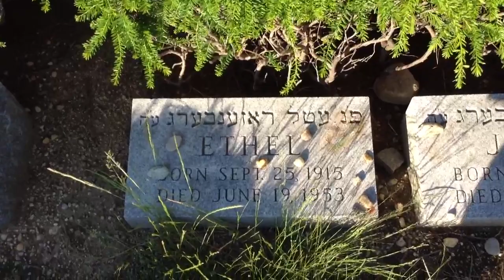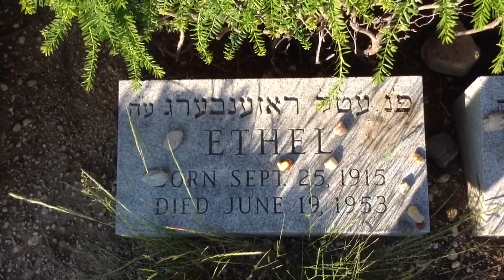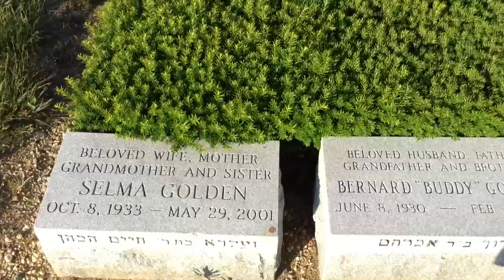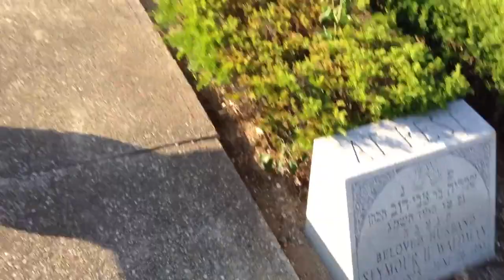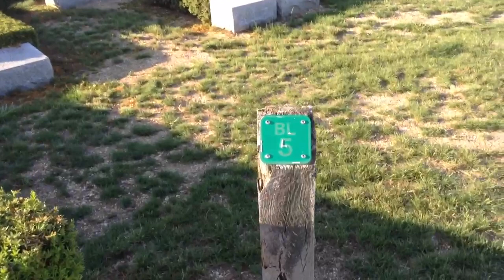Julius & Ethel Rosenberg gravesite at Wellwood Cemetery in Farmingdale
The grave site of convicted and executed spies Julius and Ether Rosenberg at Wellwood Cemetery, a predominately Jewish cemetery located in Farmingdale Long Island NY, Section 5 Row G near the intersection of Axiba Dr and North Ave if you are interested in visiting. It was shot on June 19th 2013 on the 60th anniversary of their execution at around 6:45PM, almost to the minute of their pre-sundown executions.The cemetery actually closes at 4:30PM but you can actually hop over a waist high wall near the enterence. My visit was merely a curiousity to see what if any atmosphere was going on the 60th anniversary of their deaths. There were no flowers but someone left rocks on the grave which is consistent with Jewish practice. I also felt it was unusual that people who were so controversial to the general public in life would have such an easily accessible gravesite. Usually people such as Ted Bundy, Timothy McVeigh, Jeffery Dahmer and most recently the late Boston Marathon bomber Tamerlan Tsarnaev are either buried in unmarked graves or cremated.
The Rosenbergs were convicted two years earlier of attempting to sell the Soviets the secrets of how we built the atomic bomb, which obviously would have had dire consequences for us if they were successful. Ironically their scheduled execution time was around 11PM on 6/16/53 which would have fallen right onto the Jewish Sabbath. When their lawyers attempted to delay the execution on those grounds the US Government actually pushed it up a few hours to 8PM, just prior to sunset time in New York at this time of the year. So their lawyers actually cost them a few hours of life. Julius went to the chair first followed by his wife. I believe the bodies were buried under the shrubbery. They left behind two young sons.